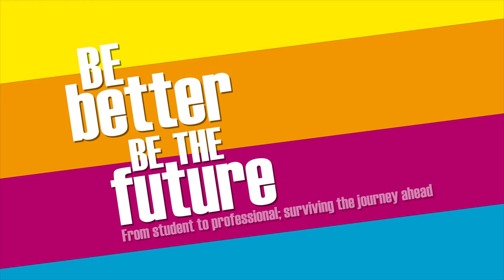SWASFT Student Paramedic Conference 2016